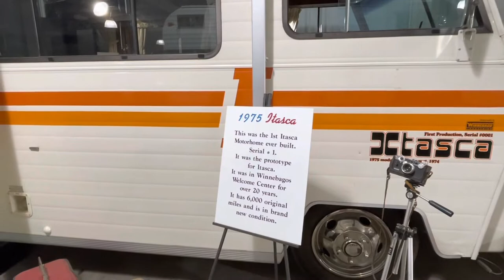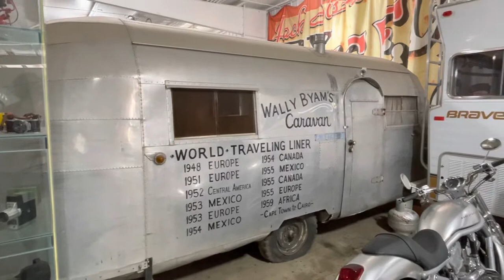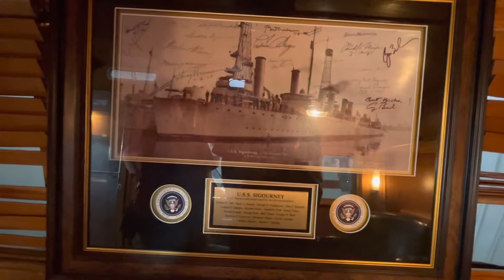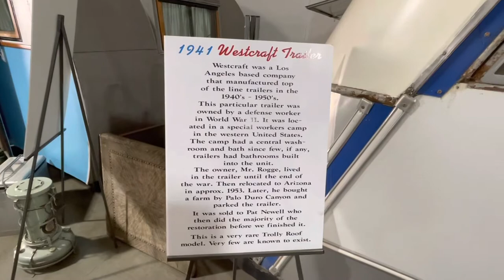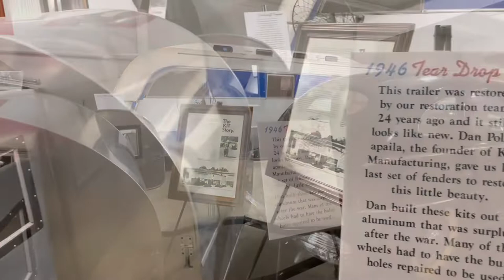Jack Sizemore’s RV Museum, Amarillo TX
Jack Sizemore’s RV Museum has more than just RVs. It has motorcycles, soap box derby cars, automobiles, and of course RVs. Our favorite was the Gornicki’s bus from the movie RV that starred Robin Williams. If you haven’t seen that movie we suggest you do. This is a great stop if you are in Amarillo TX.  Hope you enjoy the video.
This video is for entertainment and informational purposes only.